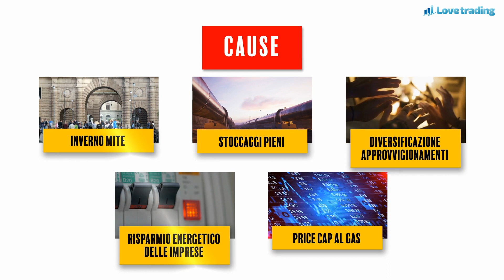Il gas va sotto i 50 euro, non accadeva dal 2021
Il prezzo del gas alla borsa europea di Amsterdam, il Ttf, ha chiuso la settimana sotto la soglia dei 50 euro al megawattora, a 48,9